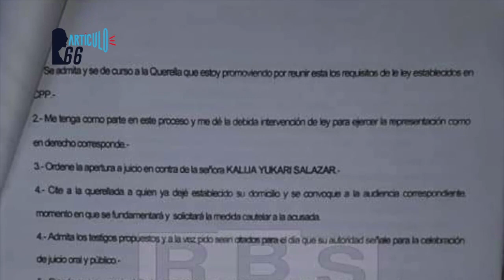Cardenal Leopoldo Brenes inicia colecta para reconstruir la capilla de la Sangre de Cristo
La iglesia católica dispuso cuentas bancarias en Lafise y Banpro para que los feligreses puedan hacer donaciones para la reconstrucción de la capilla de la Sangre de Cristo